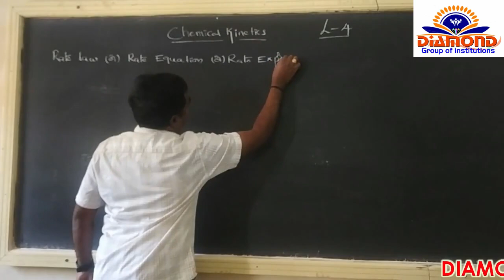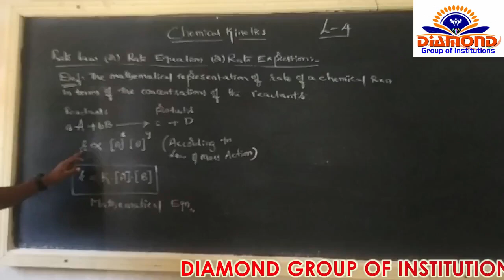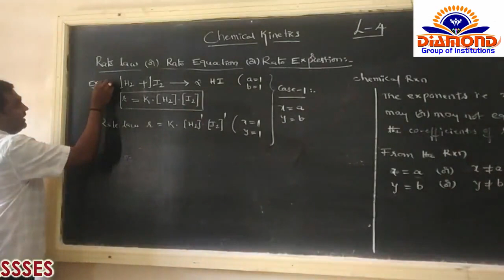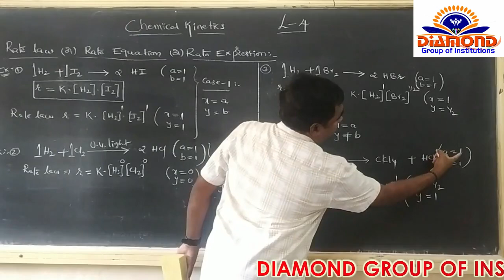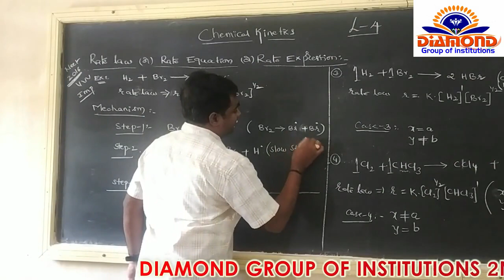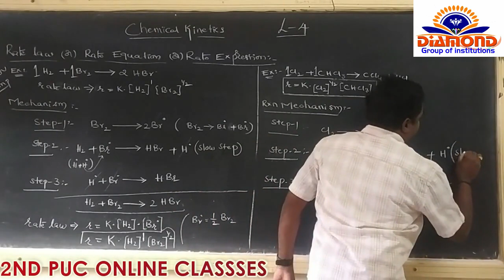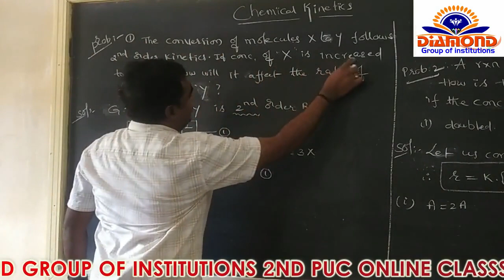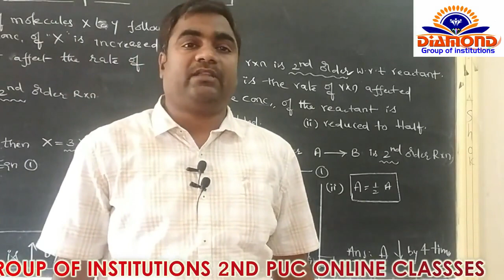Chemistry Chemical kinetic 2nd PUC Class 4